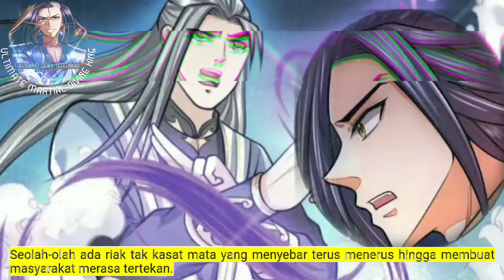Raja Beladiri Tertinggi season 160